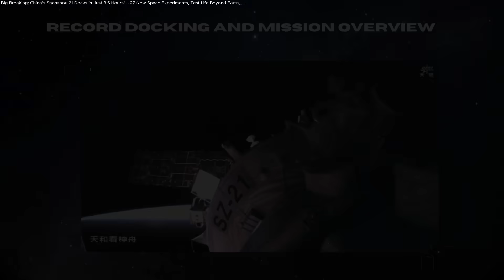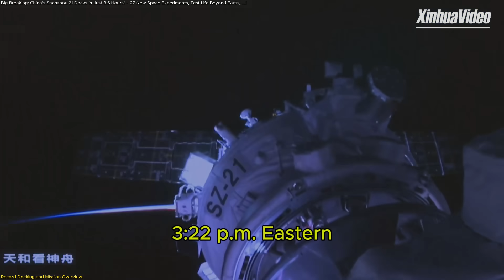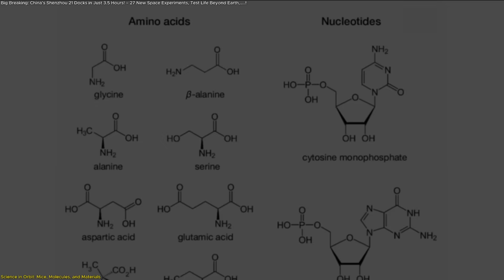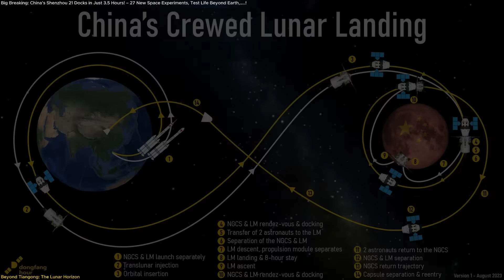Big Breaking: China’s Shenzhou-21 Docks in Just 3.5 Hours! – 27 New Space Experiments Begin!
China’s Shenzhou-21 mission has shattered records by docking with the Tiangong Space Station just 3.5 hours after launch—the fastest crewed orbital rendezvous ever! The crew—Zhang Lu, Wu Fei, and Zhang Hongzhang—will spend six months conducting 27 experiments covering space life sciences, biotechnology, fluid physics, and materials research. For the first time, four black mice joined a Chinese mission to study how microgravity affects reproduction and biology. Scientists will also probe molecular chirality and battery performance in orbit—data crucial for future Moon and Mars exploration.
As Tiangong evolves into a true orbital laboratory, Shenzhou-21 marks China’s bold next step toward a crewed lunar landing before 2030.
References:
🚀 Space tech. Satellites. Innovation.